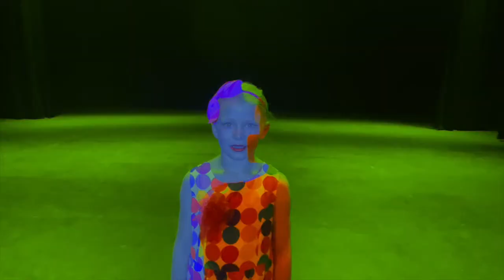Get Back Up Again - Trolls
Choreography by Lauren Wilson